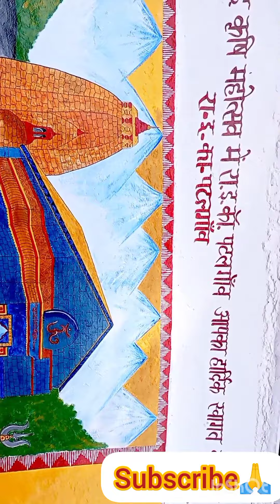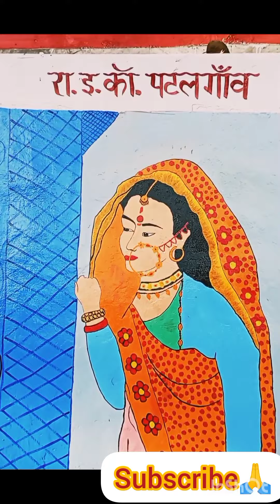गेवाड़ कृषि महोत्सव 2023 #रा.इ.का.पटलगांव (अल्मोड़ा)के छात्रों द्वारा निर्मित वाॅल पेंटिंग